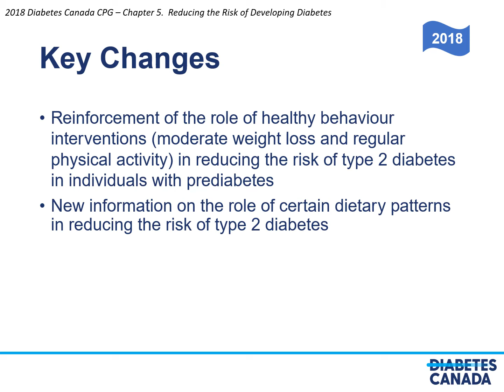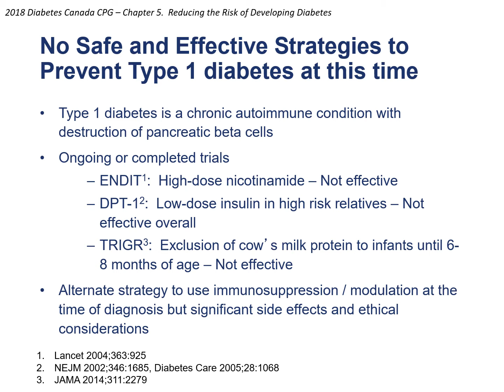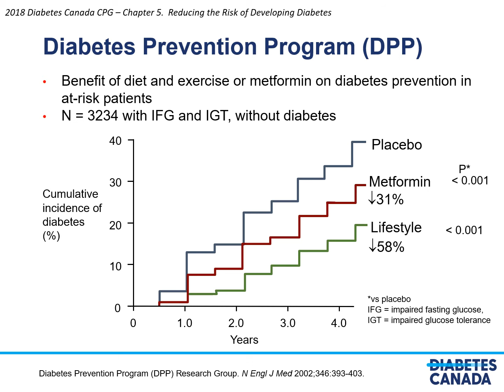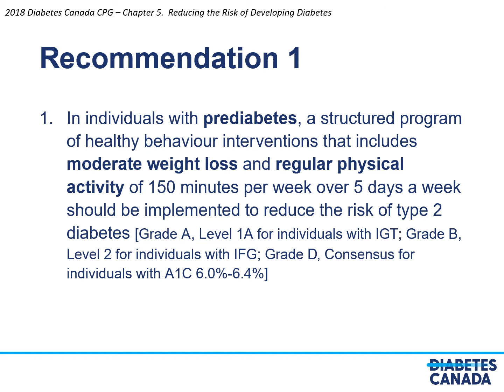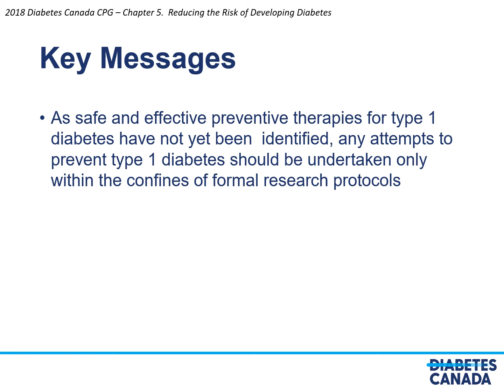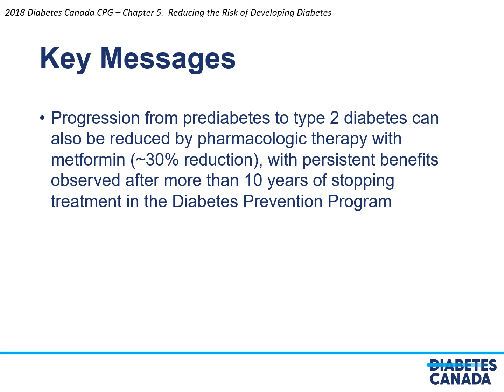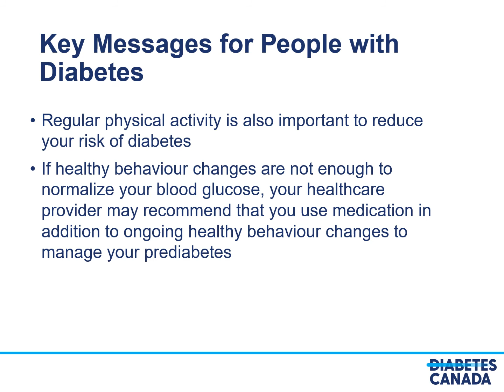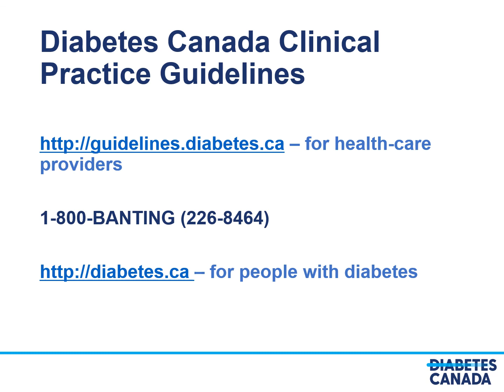Chapter 05 Reducing the Risk of DM